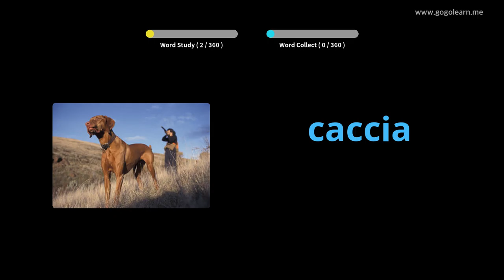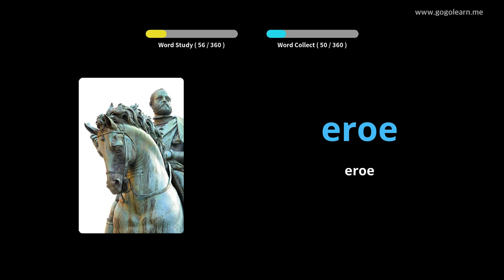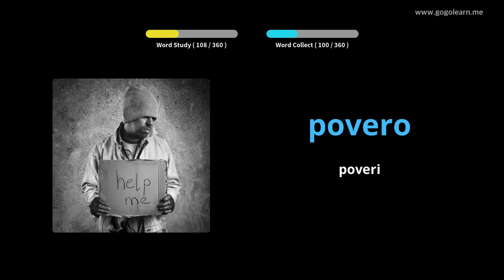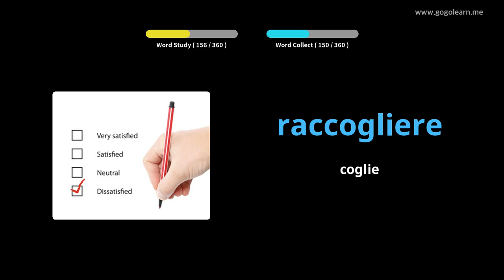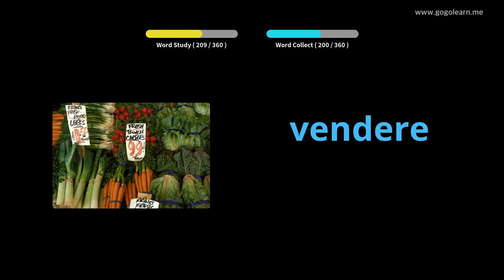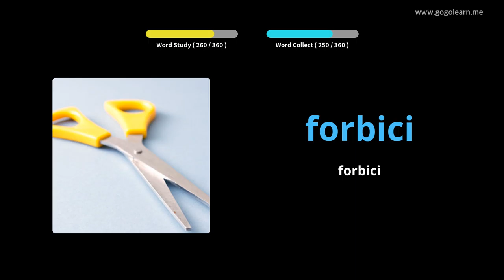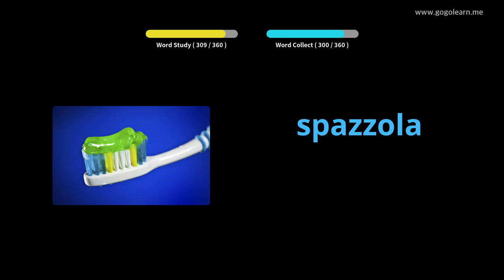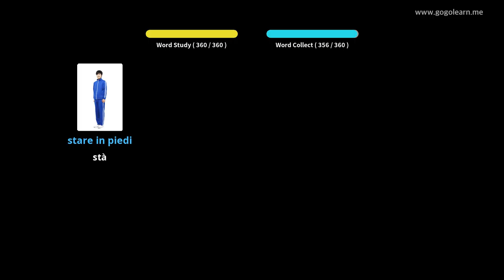Vocabulariu Italiano figlioli basici | Golearn